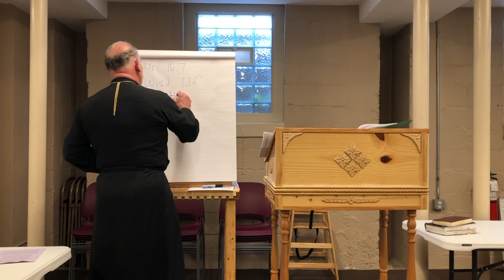Catechism Class 06.03.23 - Orthodox Theoria Pt. 3